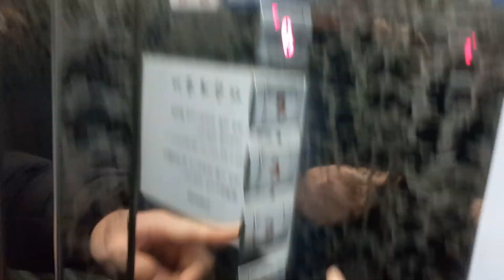강원특별자치도 강릉시 포남1동 강릉엘모텔 LG산전엘리베이터 탑사기